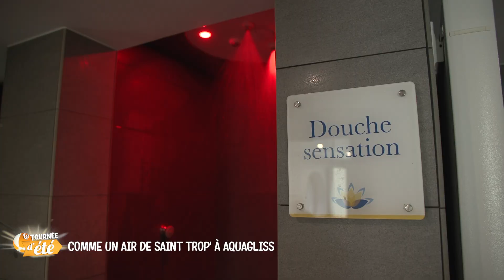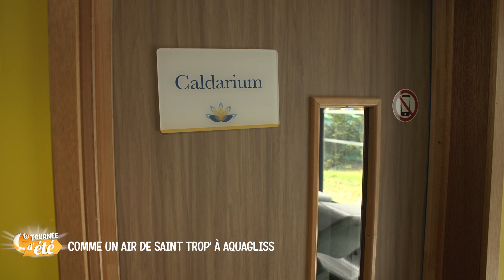La tournée d'été à Freyming-Merlebach : l'interview du jeudi 21 juillet 2022